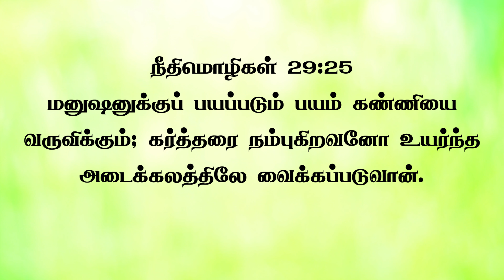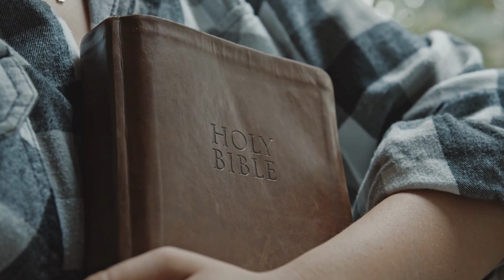Our Experience - Most Terrible Person |Tamil Christian Message| JasJemi